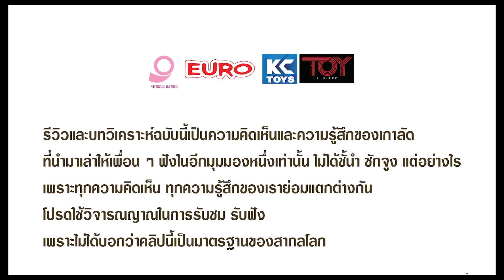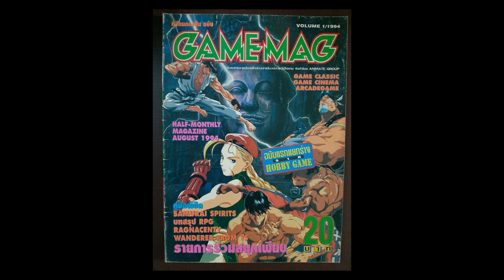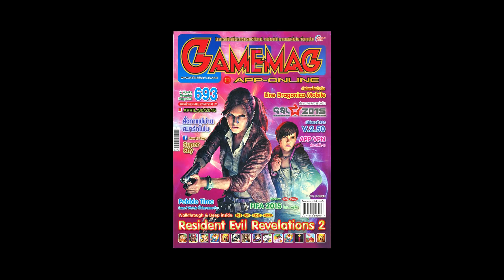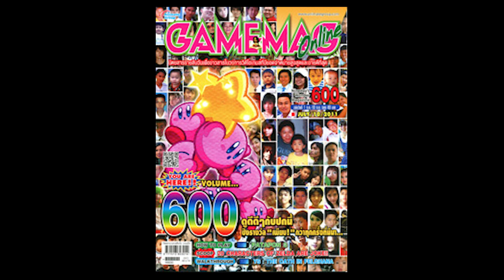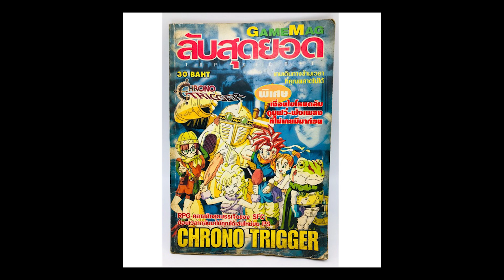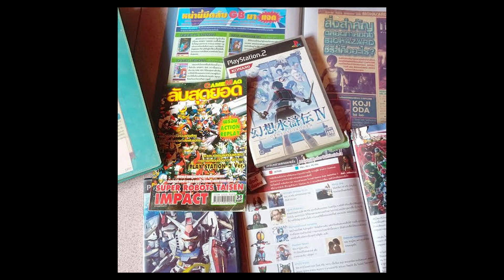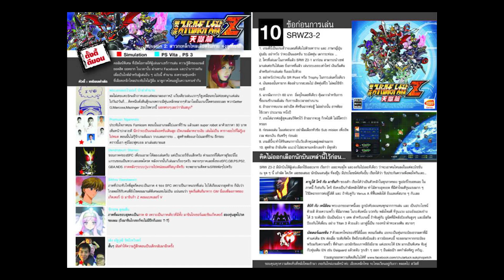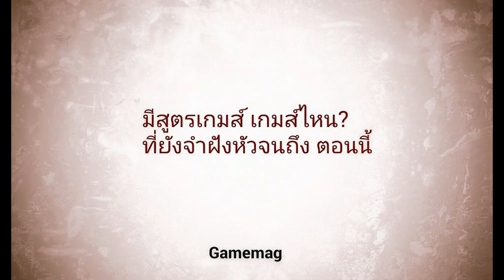มีเรื่องมาเล่า ตอนที่ 3 Gamemag หนังสือของคนเล่นเกม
หลังจากผ่านไป 22 ปี เมื่อมีการเริ่มเกม ก็ต้องมีฉากจบ ไม่มีผู้กล้าคนไหนที่กดสตาร์ทในเกมแล้ว ไปไม่ถึงจุดสุดท้าย เกมแม็กก็เช่นกัน การผ่านกาลเวลา มา 22 ปี แสดงถึงความแข็งแกร่ง มามากพอ ที่จะกลายเป็นตำนาน เรียกว่าผ่านร้อน ผ่านหนาวมาเยอะ เวลาผ่านไป จาก ซูเปอร์แฟมิคอม และ หัวโปร เกมที่มาเยอะและเล่นแผ่นก๊อปแบบทิ้งขว้างในยุค เพลย์ทู จนถึงการเข้ามาของเกมออนไลน์ และ สมาร์มโฟนที่มีเกมมือถือ